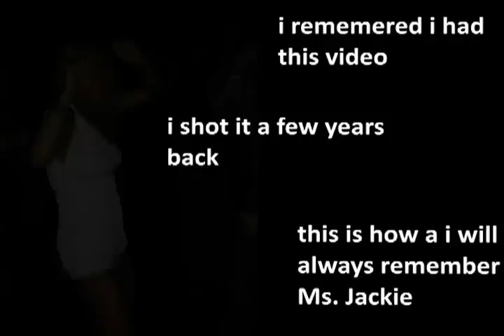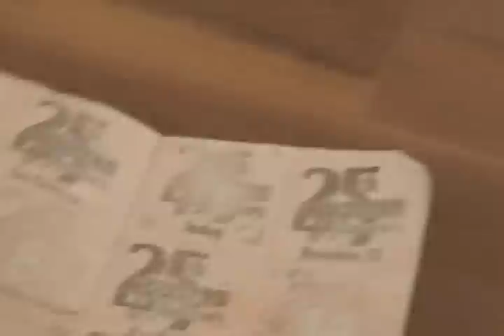The Lovely Jacqueline A. Garcia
One of the sweetest girls I know. God Bless you Ms. Jackie. Love Always!